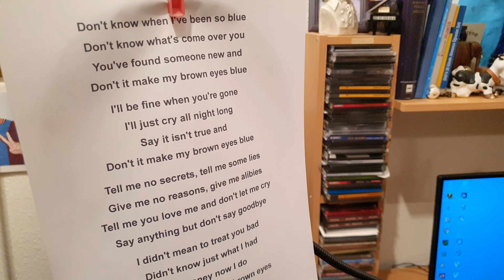Dont it make my brown eyes blue - Artist Wally - cover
Ein neues Video mit Wally, sie singt "Dont it make my brown eyes blue"
cover - (c) by Crystal Gayle ( UMG (im Auftrag von CM ANGEL (A91)); EMI Music Publishing, LatinAutor - SonyATV, CMRRA, LatinAutorPerf, UNIAO BRASILEIRA DE EDITORAS DE MUSICA - UBEM, SOLAR Music Rights Management und 8 musikalische Verwertungsgesellschaften)
Video und Synchronisation  - Voice Sound mix by Volker
A new video with Wally, she sings "Don't it make my brown eyes blue"
  Video und Synchronisation  - Voice Sound mix by Volker  cover -